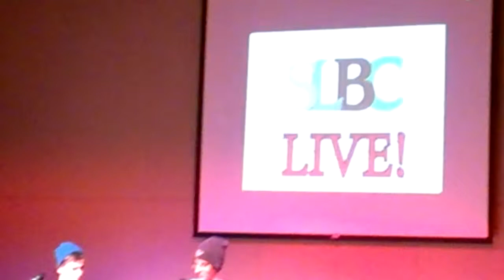SLBC Live 2013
SLBC St. Louis 2013